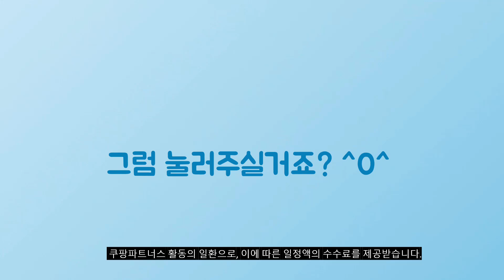2024년 대박 상품 아이패드에어6세대13인치 추천순위 TOP10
❤️❤️❤️ 아이패드에어6세대13인치 구매 가격 평점 리뷰 정리해 봤어요! ❤️❤️❤️

[00:06]
10위. Apple 정품 2024 아이패드 에어 13 M2칩 [1,533,570원]

[00:11]
9위. 애플 아이패드 에어 6세대 M2 13인치 와이파이 [1,569,450원]

[00:17]
8위. Apple 정품 2024 아이패드 에어 11 M2칩 [1,028,510원]

[00:22]
7위. Apple 정품 2024 아이패드 에어 13 M2칩 [1,114,940원]

[00:28]
6위. Apple 정품 2024 아이패드 에어 11 M2칩 [854,900원]

[00:33]
5위. Apple 정품 2024 아이패드 에어 13 M2칩 [1,114,940원]

[00:39]
4위. Apple 정품 2024 아이패드 에어 13 M2칩 [1,254,570원]

[00:44]
3위. Apple 정품 2024 아이패드 에어 13 M2칩 [1,328,970원]

[00:50]
2위. Apple 정품 2024 아이패드 에어 13 M2칩 [1,254,420원]

[00:55]
1위. Apple 정품 2024 아이패드 에어 13 M2칩 [1,115,070원]